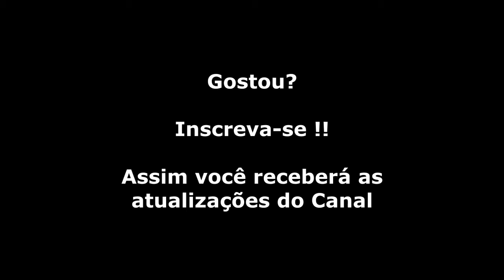Alex Kidd in Miracle World 2 (Master System) Gameplay Fases 12 e 13